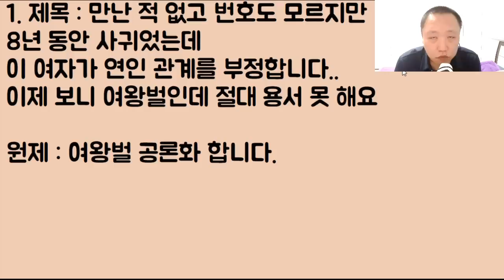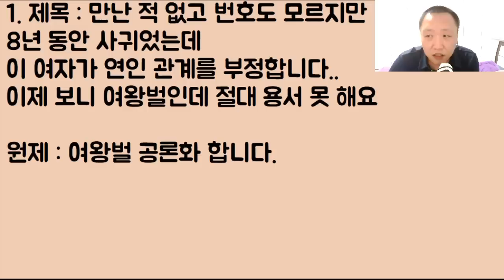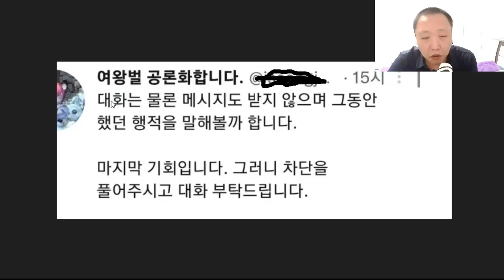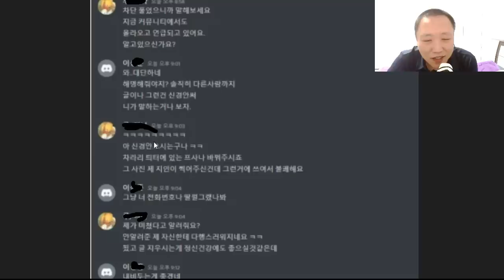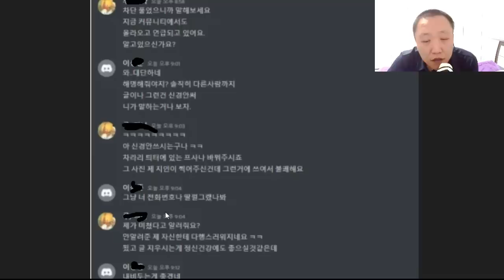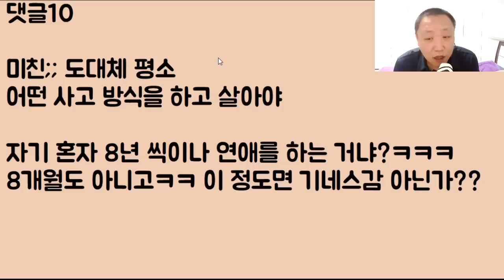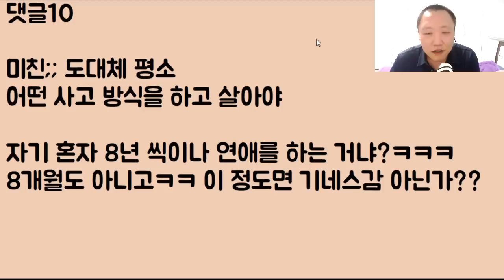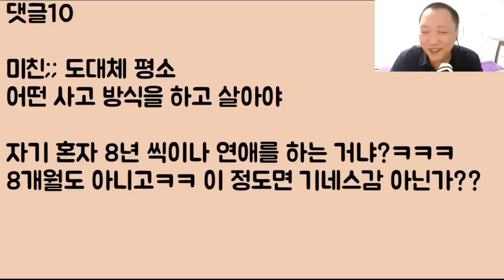[미게 미쳤?ㅋㅋ] 만난 적 없고 번호도 모르지만 그래도 8년 동안 사귀었는데 이 여자가 연인 관계를 부정합니다.. 이제 보니까 여왕벌인데 절대 용서 못 해요